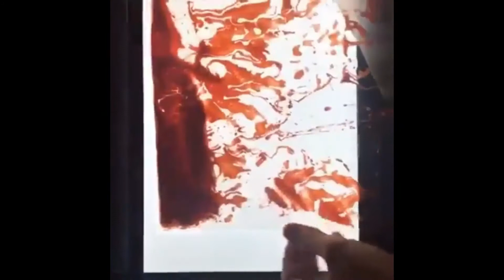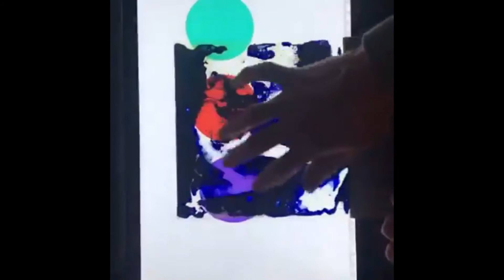Sensory Learning Activities Using a LED Tracing Pad